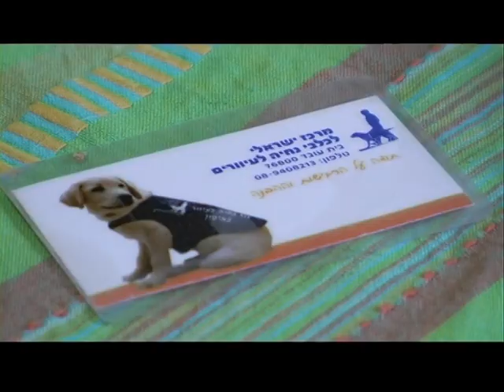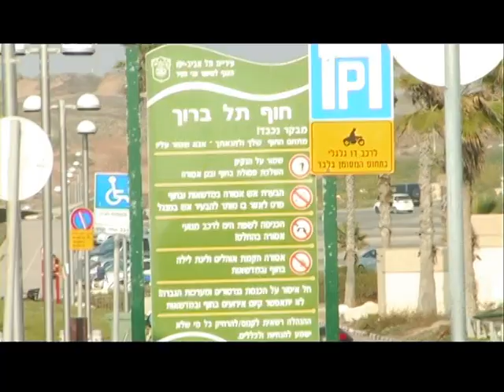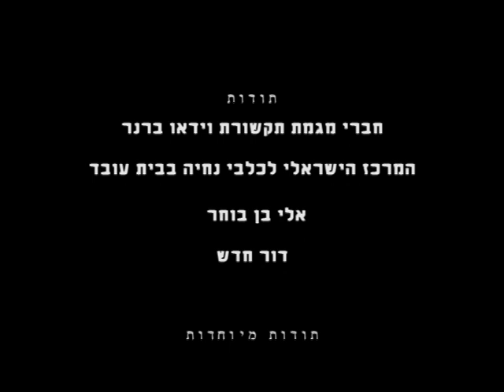Sem_Movie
Megamat Tikshoret - Sem Project